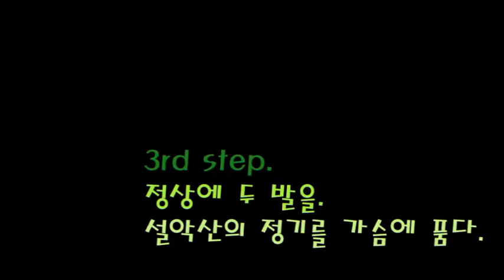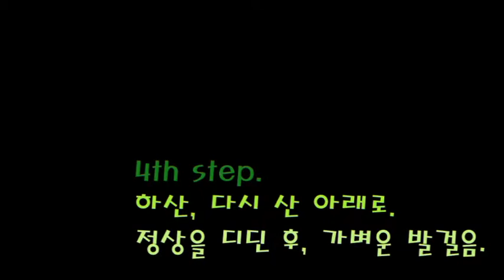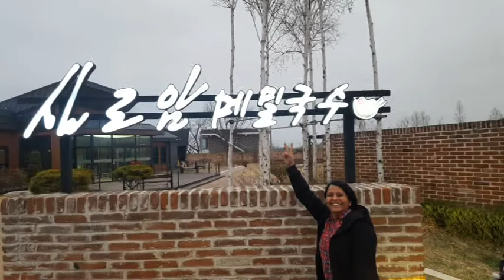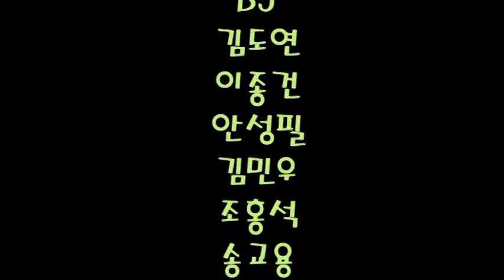고려대 기계공학부 설악산MT 2016.04.01 (윤석구 교수)